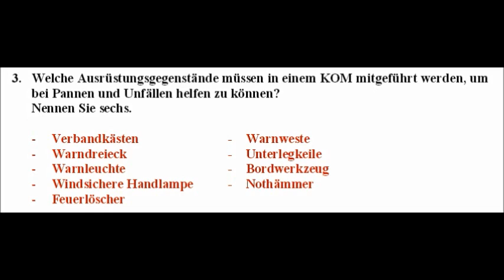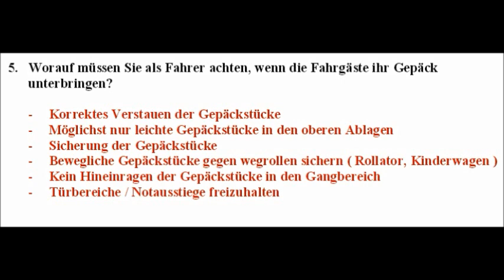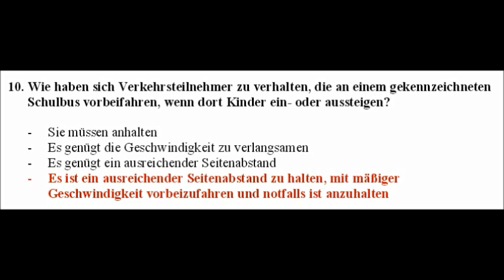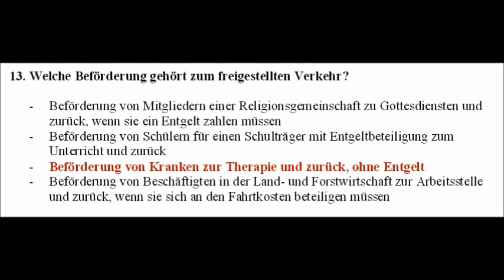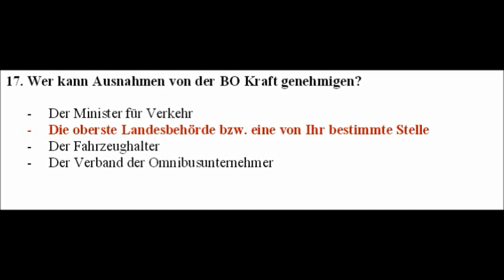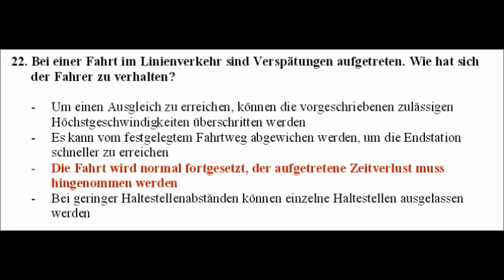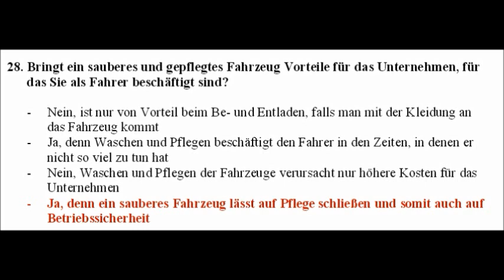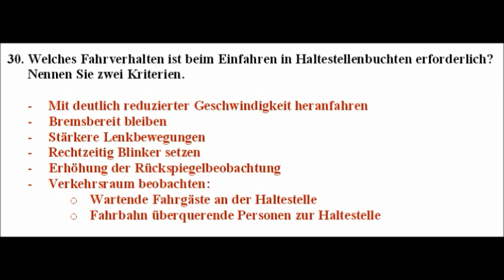Spezialwissen Personenverkehr Teil 4 für IHK Prüfung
Zur Vorbereitung auf die BKF Prüfung, Grundquali bzw beschleunigte Grundquali